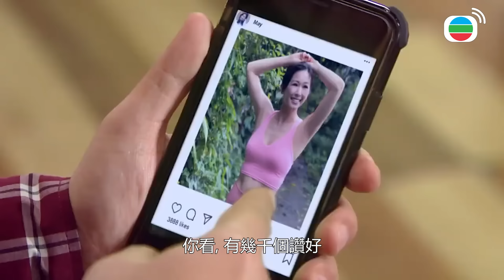【愛．回家之開心速遞精華短片】下班後的May是兩個人！？我女友突然變成網美等級的公司女神啦！！| 劉丹、呂慧儀、單立文、滕麗名、周嘉洛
【愛．回家之開心速遞】下班後的May是兩個人！？我女友突然變成網美等級的公司女神啦！！| 劉丹、呂慧儀、單立文、滕麗名、周嘉洛

EP1300
May於社交平台發放做運動的性感照片，登上威龍秘密網熱搜榜的首位。Ivan醋意大發，勸May不要再發放這類照片，May卻不以為然，認為穿著並不暴露。威龍秘密網及後有人留言指May的照片造假，稱她修圖才有苗條身材。若水懷疑造謠者正是Ivan，May聽從她的建議，改變上班的衣著風格，對Ivan還以顏色，並可抑止謠言，詎料……